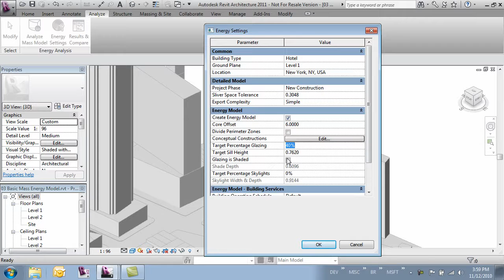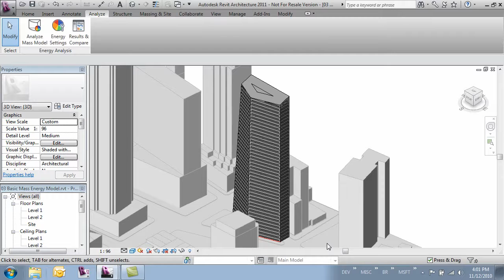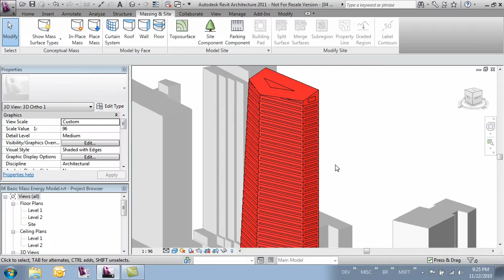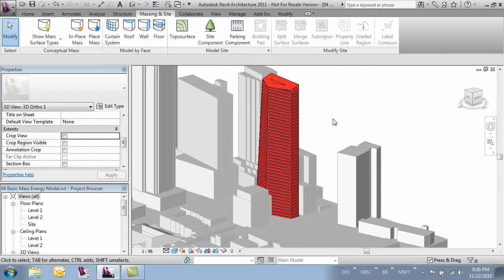Unit6 Lesson3 Exercise5